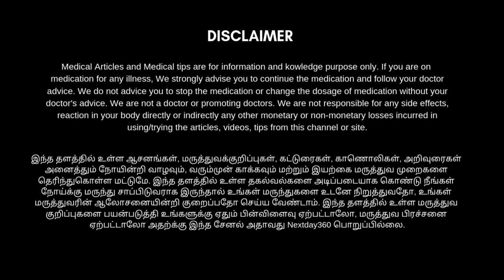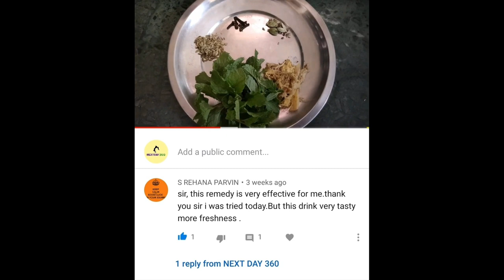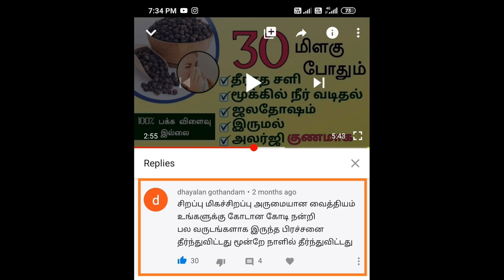கெட்ட கொழுப்பை வெளியேற்றி உடல் எடையை குறைக்க உதவும் கார்லிக் + ஜிஞ்சர் டீ | NEXT DAY 360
கெட்ட கொழுப்பை வெளியேற்றி உடல் எடையை குறைக்க உதவும் கார்லிக் + ஜிஞ்சர் டீ  | Nextday360

தேவையான பொருட்கள்:

தண்ணீர் -  ஒரு தம்ளர்
இஞ்சி - ஒரு துண்டு
தேன் - ஒரு டீஸ்பூன்
எலுமிச்சை சாறு - ஒரு பாதி